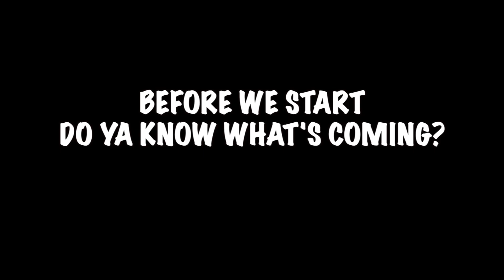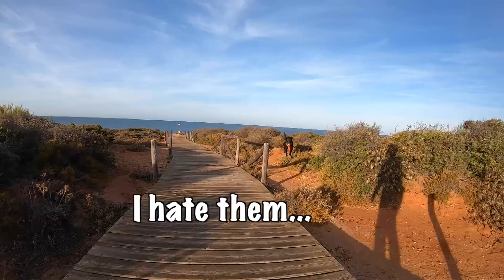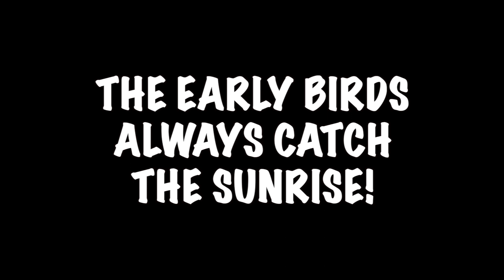My Labrador dog showing off and being a model for the day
Percy the black Labrador is out and about again and off on adventures.

This is the first adventure and it was an early morning visit to a beach near Chiclana de la Frontera in Spain.

Recommended Channels My Mum & Dads YouTube Channel (European Tour)

Music Produced by Maxi Kabutz Instagram @maxikabutz
Tracks in this Video 'Villa Beat 6, Villa Beat 4, Methodology'
Licenced by Mr Clifford Marker